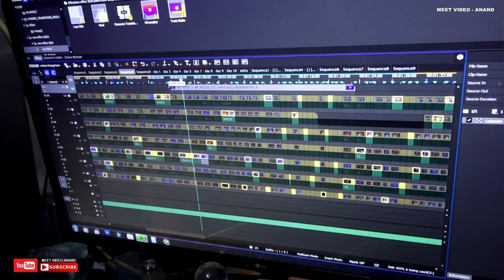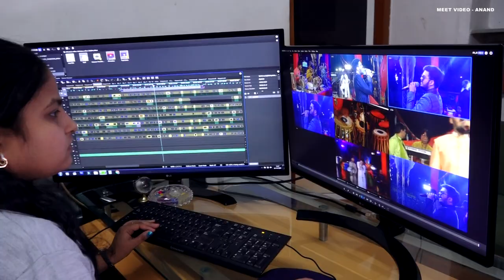Mor Bani Thanghat Kare ...Best Garbo | Palace Heritage Garba | Meet Video | Anand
Ram-Leela|Ranveer & Deepika|Osman Mir & Aditi Paul |Folk Song
Booking are available ...
For More Information of Wedding Photoshoot & Pre-Wedding Shoot Visit @ Meet Video | Anand
Mansukh Duhat
Mor Bani Thanghat Kare | Aditya Gadhvi | Garba Medley | Mahashivratri 2023
Mahashivratri 2023

singer Parth Doshi brought the Gujarati groove down to Coimbatore with this rendition of a beautiful folk song! Live at Mahashivratri2020

hindi garba
hindi garba songs non stop
2021